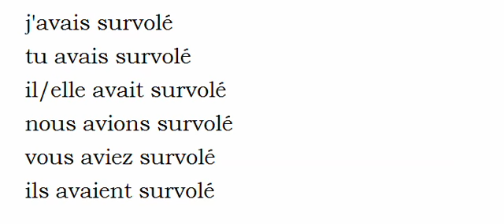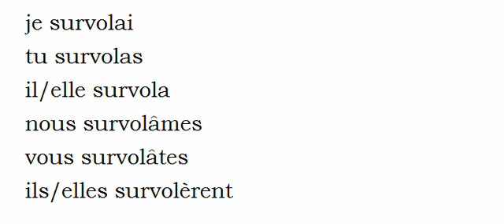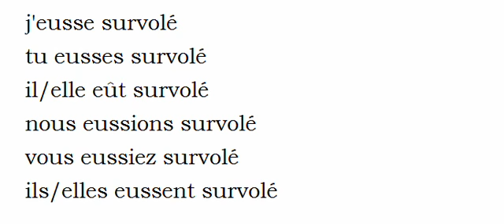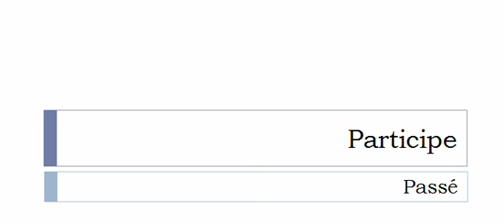الفعل الفرنسية = Survoler